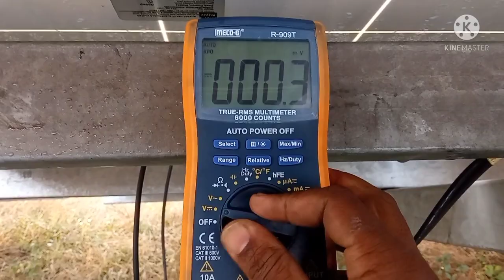solar module connection in solar system | solar plate connection in hindi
Doston Aaj Ham aapko batane Wale Hain Ki Jo solar module ke connection kaise kiye jate Hain Doston Agar aapko Hamara video Pasand aata hai to hamare channel Kb electrical maintenance ko subscribe Jarur Karen sath mein Bell icon ko bhi press Jarur Karen jisse Ham koi video upload Karen uska notification sabse pahle aapke pass Aaye

Solar plant kaise work karte hain
solar system kaise lagaen
Solar system full connection video
Kb electrical maintenance
KB electricals
KB electrical
Vijay Ram kewat